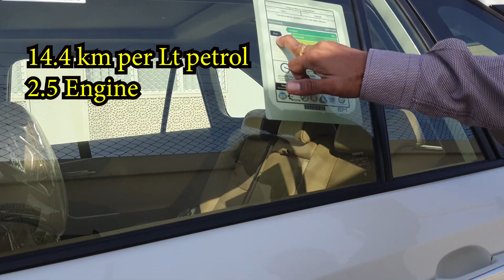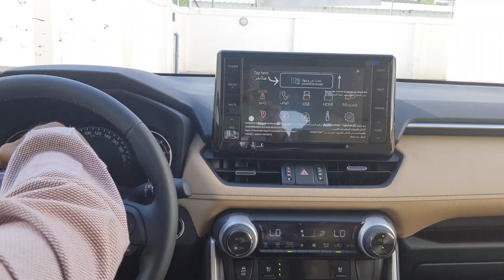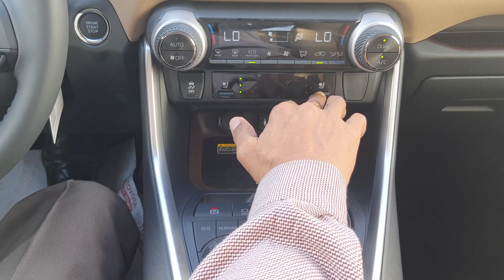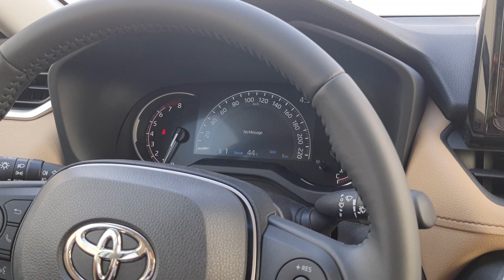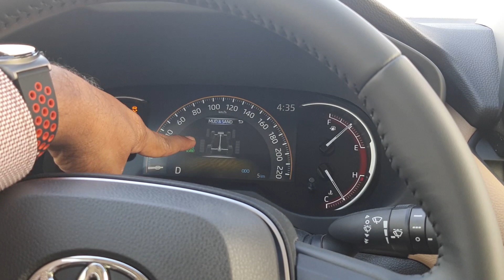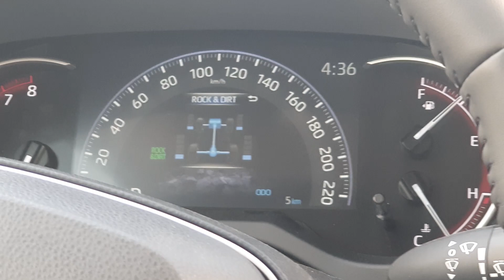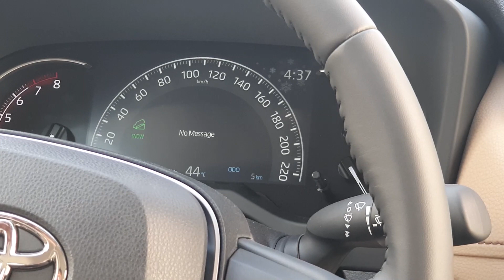తెలుగులో ఫస్ట్ టైం | Toyota Rav4 Limited 2021 | price and Full Review | 4x4 Model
Friends what i explained is Rav4 2021 limited model.(this is international brand . right now not available in Indian market). it may come soon. and this is high selling model in 4x4 segment and specially in gulf most working women's are buying. reason is easy to drive very good ground clearance. and 4x4 operation.(car will sense and engage 4x4) value for money. high re sell value. our Indians' so many persons having this models. this car made is Japan. built quality was good.
rating 8.5/10.

Links below for buying my Equipment's  from amazon

 my camara⬇️

my mic(professional)  ⬇️

budget mic boyoa link ⬇️

green screen⬇️

my travel camera

latest Amazon Offers